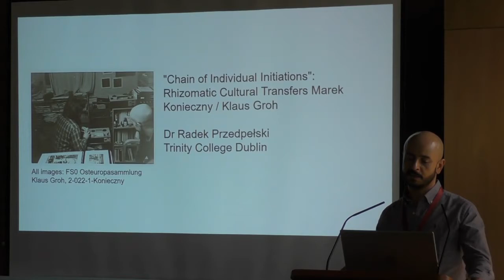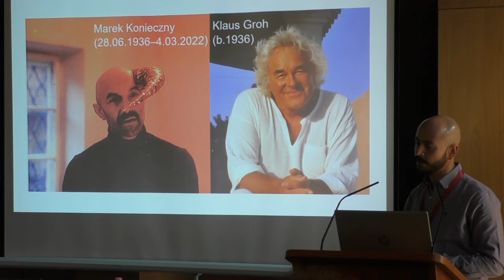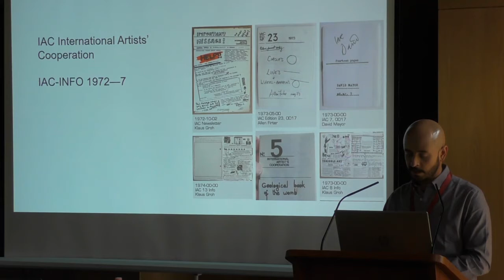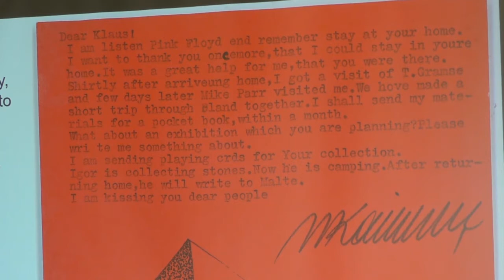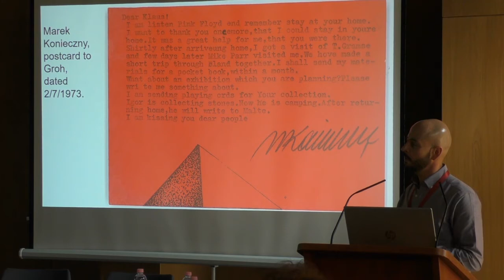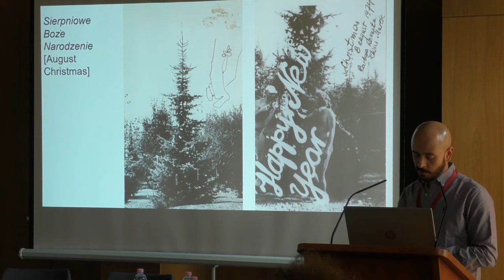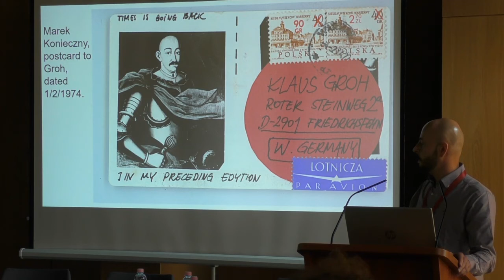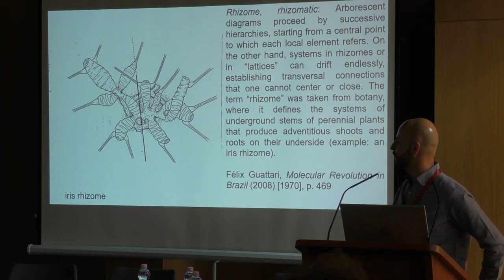Radek Przedpełski: Rhizomatic Cultural Transfers Marek Konieczny / Klaus Groh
Session 2 - Interpersonal Friendships and Dialogues
Chair: Magdalena Radomska

"Chain of Individual Initiations": Rhizomatic Cultural Transfers Marek Konieczny / Klaus Groh

Abstract
This paper proposes a new understanding of transnational art histories by focusing on a long-term friendship and artistic exchange between Polish conceptual intermedia artist Marek Konieczny (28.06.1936–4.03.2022) and his West-German neo-avant-garde artist colleague Klaus Groh (b. 1936). It draws on my extensive archival research at the Forschungsstelle Osteuropa at Bremen University and my doctoral dissertation. Konieczny travelled to Groh’s residence in Edewecht in Lower Saxony in 1973, having learnt information about Groh’s location from "I.A.C." (International Artists’ Cooperation), an initiative and newsletter Groh had started a year earlier. A robust mail (art) correspondence ensued, including postcards, letters, artist’s books, and exhibition catalogues. This postal exchange continued well into the 2000s. Groh, who was born in the Silesian town of Nysa, would become a lifelong friend of Konieczny, who was born in Sosnowiec, a part of the Silesian Metropolis. In this way, art has become a platform for deterritorialization (in the sense of Deleuze and Guattari) of national boundaries (and different regimes of capital), re-situating its operation in alternative regional frameworks. My paper will use the framework of Deleuze and Guattari (art’s rhizomatic and transversal operationality, becoming-other) to account for the dynamics of a-institutional cultural transfer at play in the Marek Konieczny/Klaus Groh relation. Groh’s friendship was fundamental to Konieczny’s artistic trajectory; it pushed him towards a becoming-other, offering a productive ungrounding of habitual cliches of thought and practice. In fact, one of the earliest manifestations of Think Crazy, called Sierpniowe Boże Narodzenie/August Christmas, took place on 8 August 1974 in the garden of Groh’s house in Edewecht. Konieczny has gained access to Groh’s extensive network of contacts, allowing him to exhibit in the Netherlands and culminating in their shared sojourn in San Francisco in 1975 where they participated in Ana Banana’s Banana Olympics. Konieczny’s erotic 16mm film series from 1975 thematizes the issue of the encounter, which is now reposed on an interpersonal, impersonal, and molecular level—a move confluent with Gilbert Simondon’s philosophy of individuation. In the 1990s, Konieczny considered art a "chain of individual transformations." My case study—alongside these art-philosophical insights—will allow me to elaborate a new conceptualization of cultural transfer.